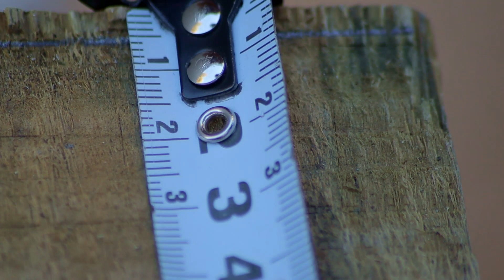A unique take on fixing a gate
As an aspiring videographer and editor, I have become quite obsessed with Van Neistat's video channel, aptly named, "The Spirited Man".
Van has a keen, all-round, movie-making ability, that is second to none!
So, I had to do something about my broken gate handle and it's the inspiration I recieved from watching "The Spirited Man" that drove me to film, while I fixed.
Thanks Van